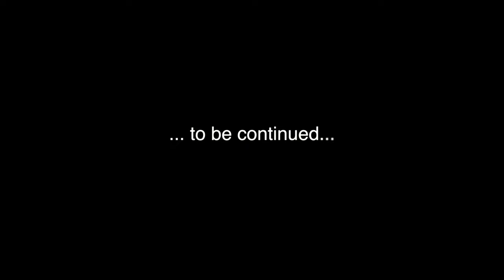Wreck Zenobia - Auxiliary Engine Room deep exploration - 4K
Exploring deep inside into the heart of shipwreck ZENOBIA - Auxiliary Engine Room - this video is just a sneak peek in 4K resolution, extended video will follow soon.

Dive center: Dive-In Larnaca, Cyprus - SDI/TDI HQ Cyprus & Greece
Trip organizer: T101-Technical & Diving Ops® Constanta, Romania
Dive guide: Philip Christodoulou (in OC)
Dive buddy: Dragos Calistru (in OC)
Video & Editor: Constantin "Costa" Benedic (on JJ-CCR)

Diving gear: JJ-CCR, SFtech dry suit, OMS.
Video: GoPro 8
Lights: 2 x 3200lumens (light-for-me) & 1200lumens (ScubaForce)